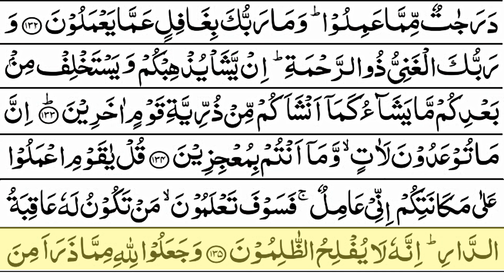Surah Al An'am || Ayat 130-135 || With Arabic || سورۃالأنعام ‎ || HEART TOUCHING RECITATION